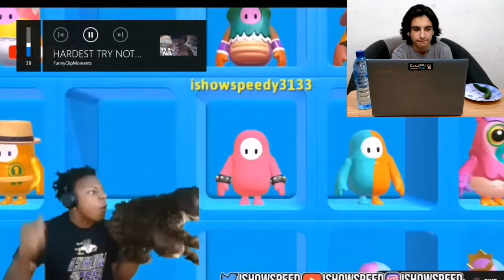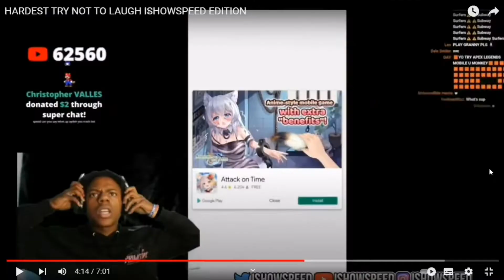I Tried Not To Laugh On Ishowspeed's Funniest Videos(Jalapeño Edition)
Hello Everyone In Today's Video I Reacted To Ishowspeed's Funniest Videos, But The Thing Is Every Time I Laughed, Took A Bite From The Jalepeño!
I Hope You Enjoyed Today's Video There Are More On The Way !!!
By The Way If You Have Any Video Suggestions That I Should Do On This Channel You Can Write It Down In The Comment's Section !!!
{ Spread Positivity And Peace Out !!! }
BELIEVE
                TRY
                         ACCOMPLISH